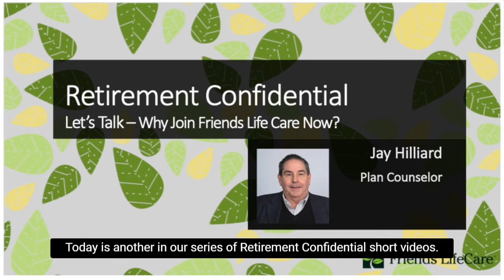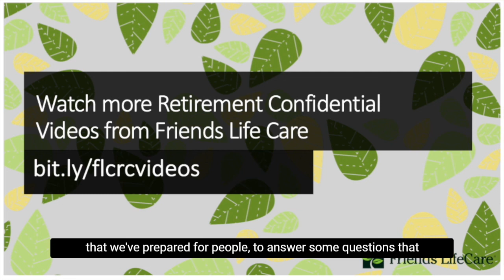Why Join Friends Life Care Now? Closed Captioning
It’s never too early to plan ahead. Watch this video and learn why considering Friends Life Care membership now, instead of waiting, can be advantageous for you.

Jay Hilliard, Friends Life Care Plan Counselor, explains how:
   - Age and health status impact pricing when applying for membership.
   - Inflation protection can grow with you as you age.
   - Having a Wellness Coordinator by your side through health events can benefit you.